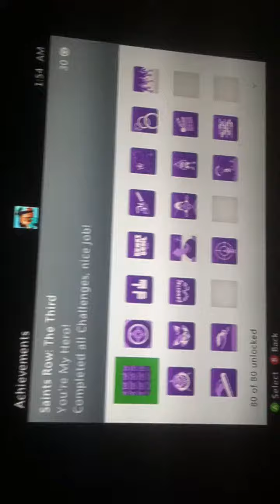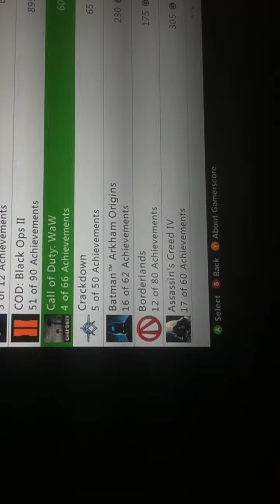I FINALLY DID IT!!!!!